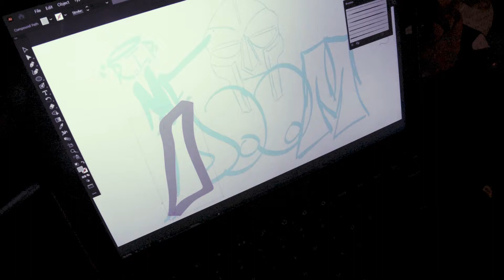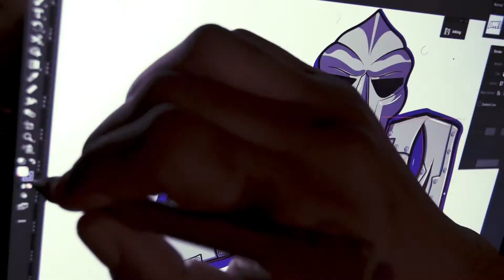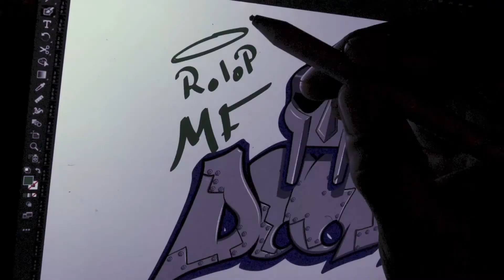That Type of the Month ep 5 | R.I.P MF DOOM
Rest well to the Metal Face

That Type of the Month ep 4 | I Attract

We have made it to the end of week one. This is by far my favorite video I've released so far. Let's see what the future brings me.